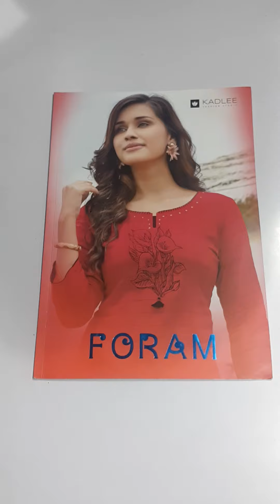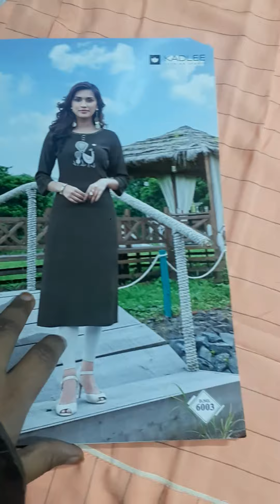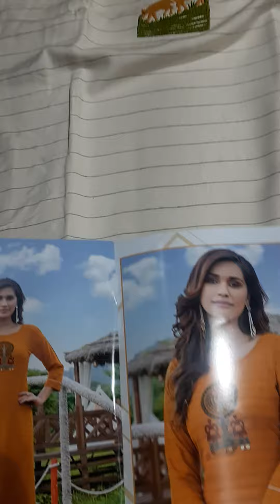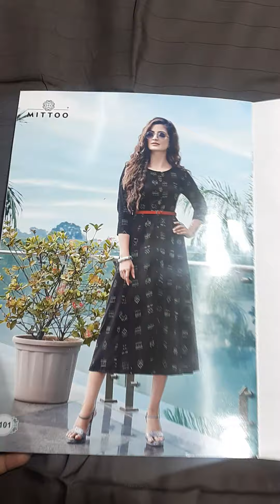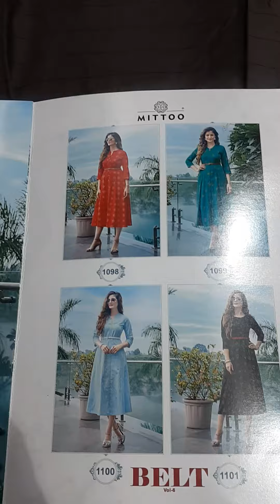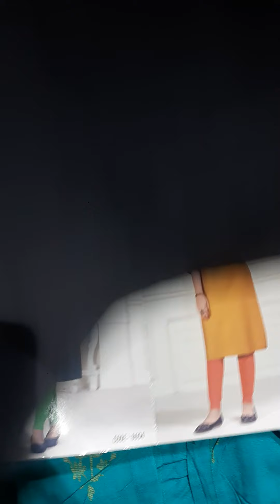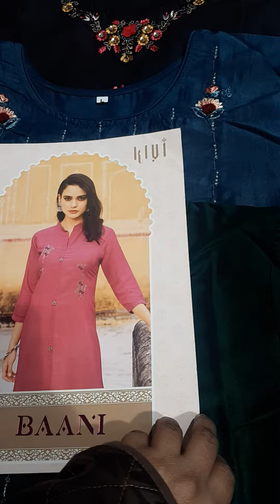RAYON KURTI FOR SUMMER WEAR II FABTEX INDIA II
FABRIC : RAYON/Silk With Handwork & Embroidery/Rayon Strips With Embrodery & Hand Work II

For First Time Visitors : The Nearest Metro Station is Chandni Chowk Metro Station.

Chandni  Chowk,
Delhi 110006

Designer Kurti
Kurti Design
Pure Cotton Suit
Jaipuri Suit
Ladies Suit Design
Basic Suit
Dress Material
Cotton Suit
Kurti Market
Long Kurti
Kurti
Stylish Kurti
Sharara Suit
Heavy Dupatta
SuitPure Suit
Nai Sarak
Ladies Suit
Handwork Suit
Latest Suit Design
Designer Wear
Chandni Chowk
Unstitched Suit
Nai Sarak
Designer Suit
Ladies Suit
Hand Work Ladies Suit
Heavy Suit
Eid Collection
Sharara Design
Sharara
Bourtique Suit
Catalogue Suit
Long Suit
Fancy Suit
Sasti Kurti
Suit
KurtiCotton
Gown Kurti
Long Gown
ladies suit
pakistani suit
chandni chowk
ladies suit
chandni chowk
kurta dupatta
Design
suit piece
suit piece
fancy suit
Cotton suit
Fancy suit
Cotton suit
Boutique collection
Cheapest suit market
Cotton suit
Fancy suit
Chandni chowk wholesale market
Bridal heavy suits